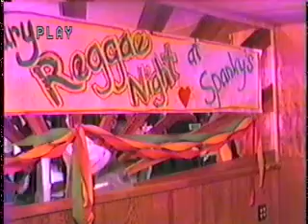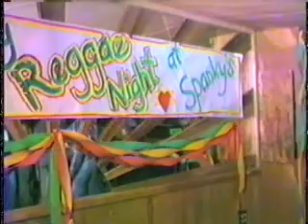Live @ Spankies 1989 - Makeda Dread & Damaja Le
Back in Da Day!